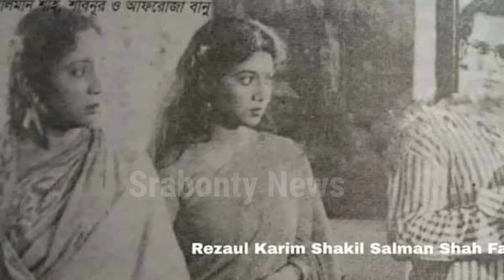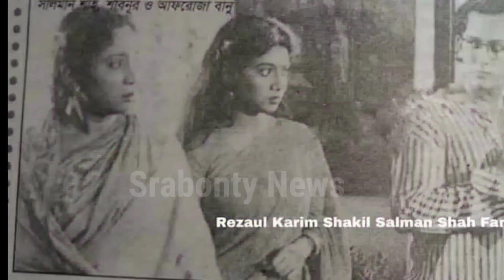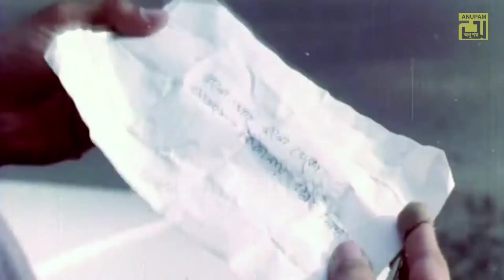সালমান সাহ ও শাবনূরের অমর প্রেমের গল্প | যে গল্পের শুরু হয়েছিলো কিন্তু শেষ করতে পারেনি|shabnur